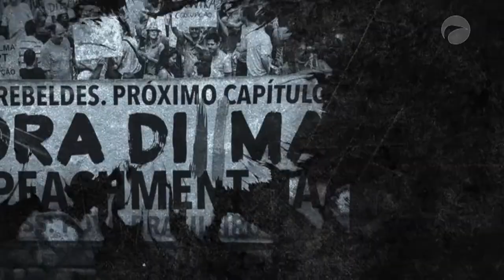Os Analistas | (18/06/2021)